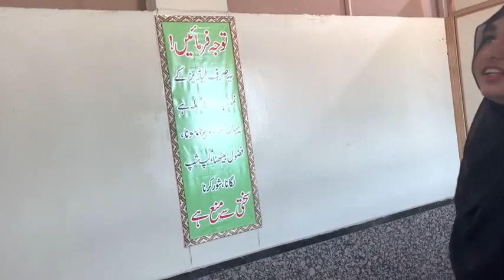Today best video | Like Share and Subscribe